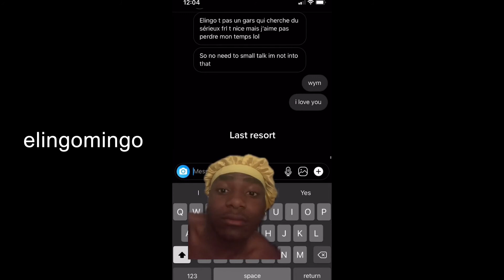Best TikTok | Montreal Edition Part 2 | FR/ENG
Welcome on my Channel for a new video

Susbcibe / Like / Comment